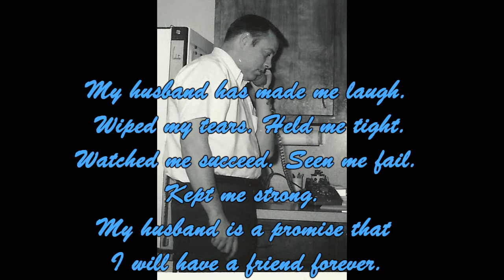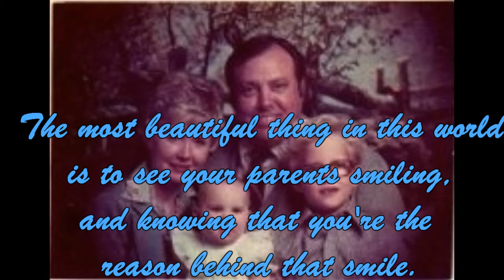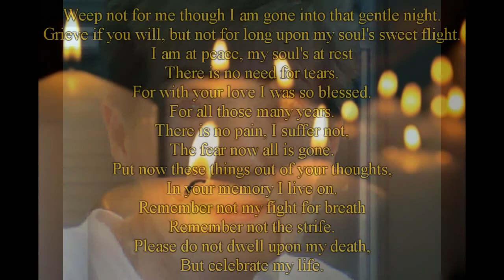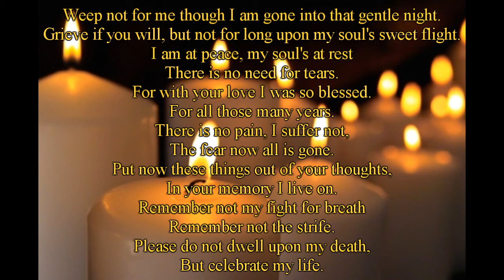In Remembrance of Patricia Louise Lawler Atkinson July 5th 1934 - Dec. 1st 2013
Weep not for me though I am gone into that gentle night.
Grieve if you will, but not for long upon my soul's sweet flight.
I am at peace, my soul's at rest
There is no need for tears.
For with your love I was so blessed.
For all those many years.
There is no pain, I suffer not,
The fear now all is gone.
Put now these things out of your thoughts,
In your memory I live on.
Remember not my fight for breath
Remember not the strife.
Please do not dwell upon my death,
But celebrate my life.